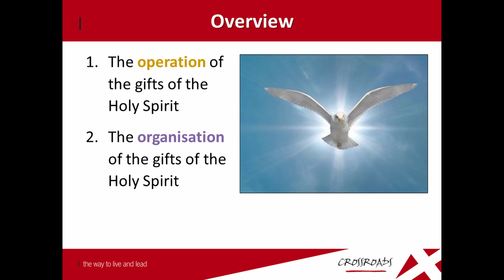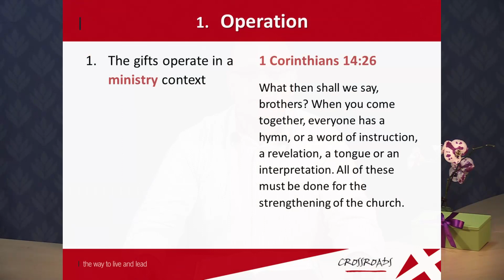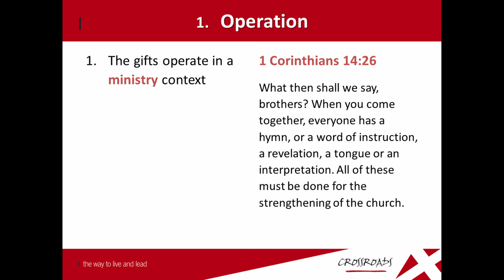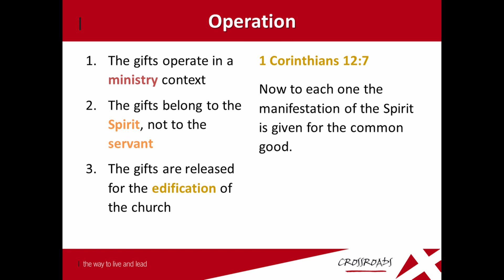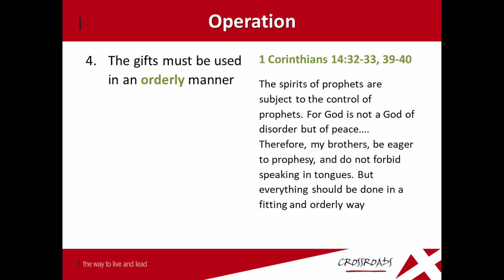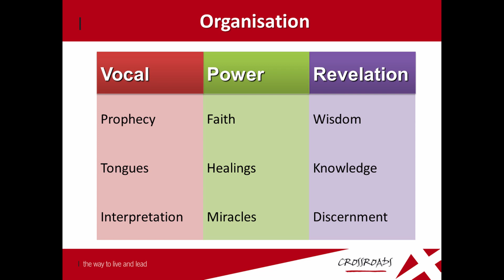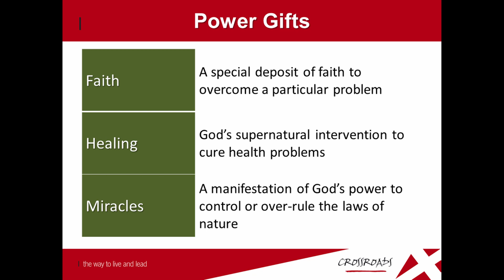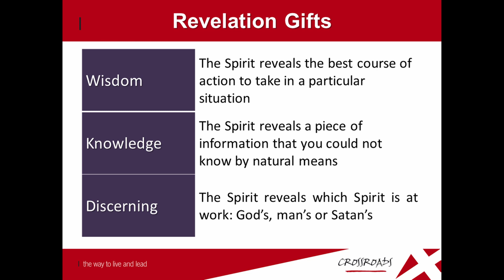LRM Bible Study: Crossroads: 5 Spiritual Gift- Use and Abuse: 5.2 The Manifestation Gifts